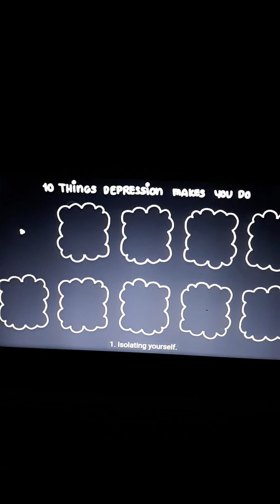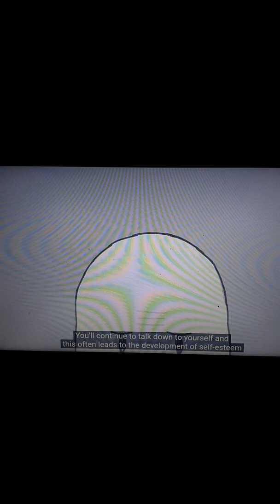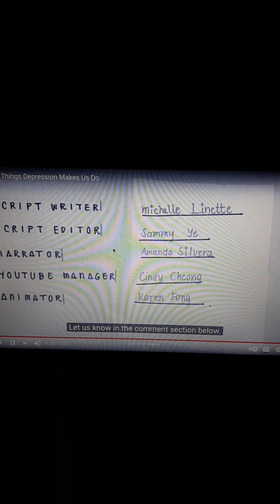10 THINGS DEPRESSION MAKES US DO😥